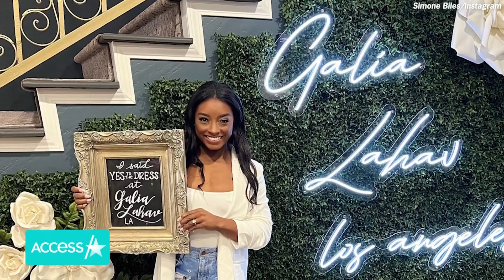Simone Biles Teases Multiple Wedding Dresses: 'Said Yes'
Simone Biles is one major step closer to saying "I do." The newly-engaged gymnastics icon revealed that she's already chosen multiple gowns for her upcoming wedding to fiancé Jonathan Owens, revealing on Instagram over the weekend that just one look isn't going to cut it. "Said yes to the dress(es),"she wrote, posing with her announcement at luxe bridal shop Galia Lahav in Los Angeles.